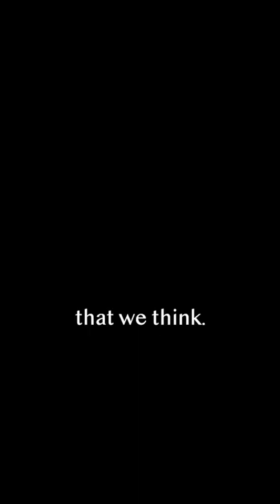LOGICAL FALLACY #16 - ANECDOTAL EVIDENCE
Logical Fallacies Explained - In this series I am going through all of the known Logical Fallacies.  Trying to give an external and an internal example of each one.
Understanding Logical Fallacies is the foundation of critical thinking skills.  The backbone of good problem solving.  And the foundation of understanding ourselves and our own minds.
This is the foundation philosophy is built on.

#16 is Anecdotal Evidence - Believing a small sample, personal story or observation over a huge volume of statistical data.

The list of logical Fallacies I am making this series based on came from a wonderful coffee table book called, "Knowledge Is Beautiful" by David McCandless.  You can find it here...